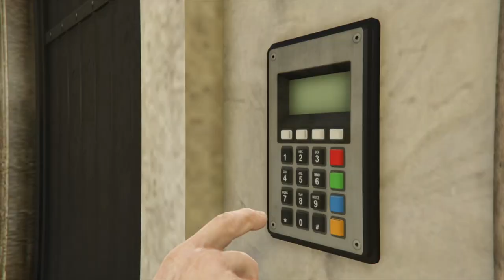$1.6m in 4 Minutes | Solo Hard Mode Cayo Perico Heist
I wasn't particularly going for a fast time but this happened.